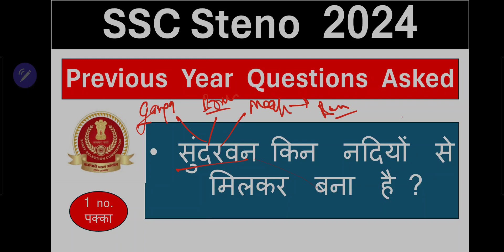SSC Steno 2024 GK Previous Year Question Paper Static GK Question Asked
SSC Steno 2024 Important Updates Notification to Joining